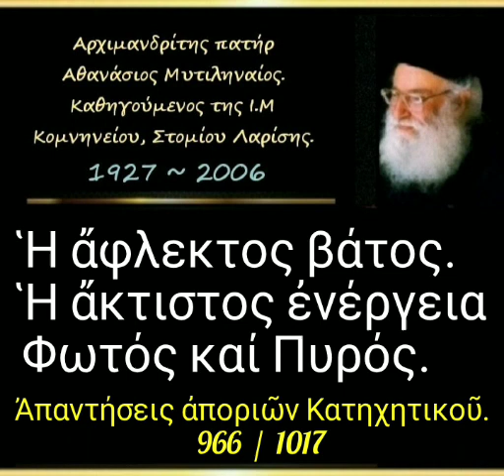Ἡ ἄφλεκτος βάτος. Ἡ ἄκτιστος ἐνέργεια Φωτός καί Πυρός. Ἀπορία. 966/1017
► Ἀπορία - 966

17-11-96

Ἡ ἄφλεκτος βάτος. Ἡ ἄκτιστος ἐνέργεια Φωτός καί Πυρός.

5'